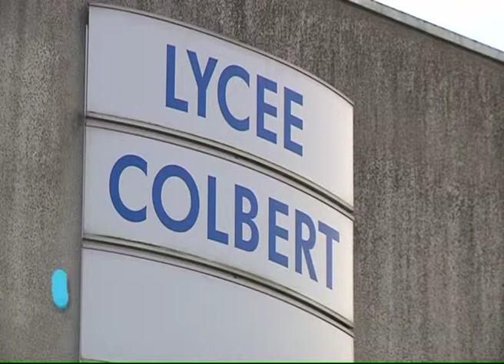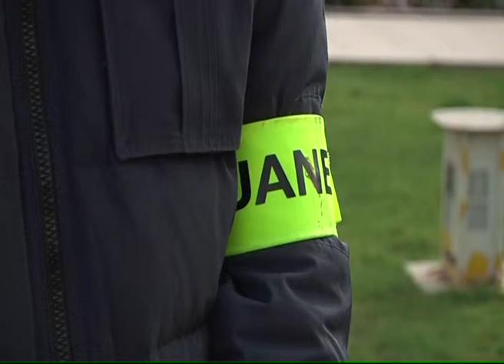140204 La quotidienne P2